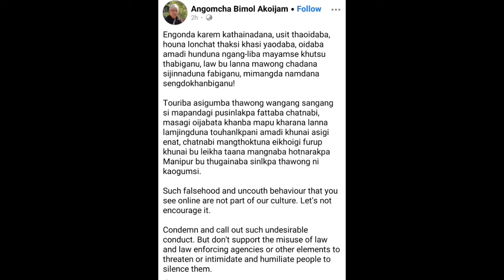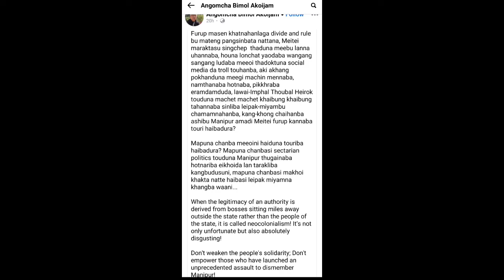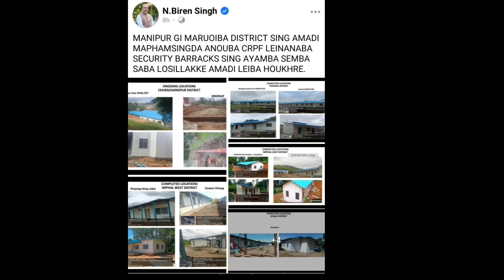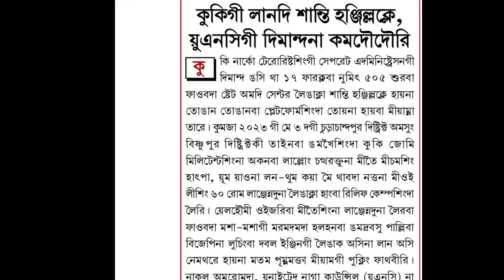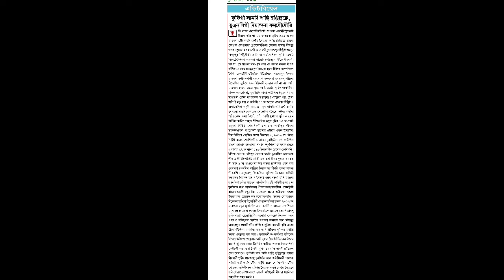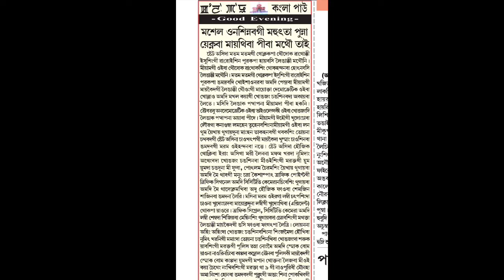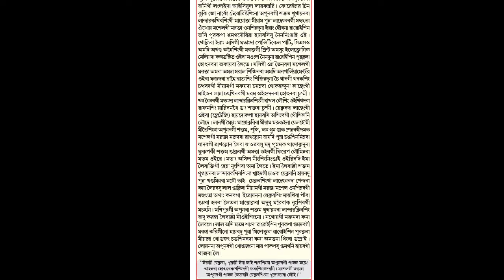Heirok Thoubal-Imphal...... Oja Bimol gi wapham|| Manipuri News || SK Sanjit Khangembam